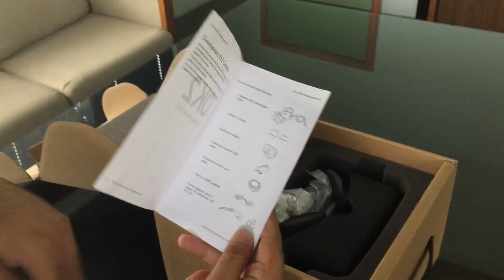Unboxing de Oculus Rift DK2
Por fin se nos hizo ponerle las manos encima a este increíble visor de realidad virtual.